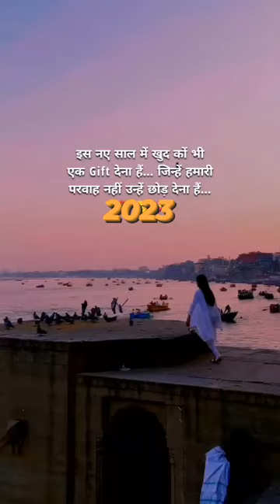2023 New Year Par Apne Aap Se Pucho Kon Sa gift Chaheye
2023 New Year Par Apne Aap Se Pucho Kon Sa gift Chaheye